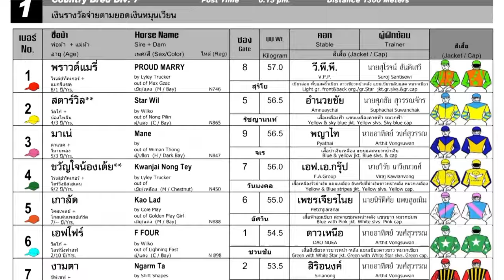NGARM TA wins! - 26/05/2024 - Race 1 - Division 7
Bangkok, Thailand - NGARM TA wins! - 26/05/2024 - Race 1 - Division 7